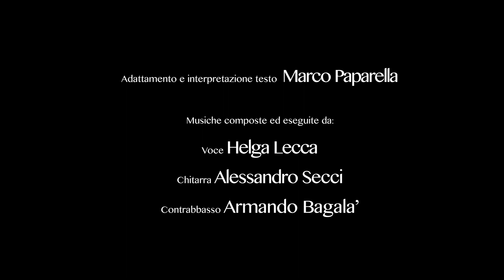Giornata mondiale Alzheimer- Reading "Quando Amore Non Mi Riconoscerai" -Cinema (Intero spettacolo)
Il reading tratto dal libro "Quando amore non mi riconoscerai" è stato realizzato all'interno dell'evento "Pianeta Alzheimer: sensibilizzare attraverso l'arte e la cultura" in data 21 settembre 2017, Giornata Mondiale dell’Alzheimer, al Cinema Greenwich, Roma.
L'evento, realizzato per la prima volta nel 2016, ha toccato diverse città italiane, grazie al sostegno dei partner CGS, Cinecircoli Giovanili Socioculturali, Fondazione Manuli, Alzheimer Roma Onlus, Aima. L'evento prevede incontri, dibattiti sul tema a partire dalla visione di un'opera filmica. Si tratta di un cortometraggio dal titolo "Non temere" diretto da Marco Calvise. Un horror sull'Alzheimer che affronta la malattia dal punto di vista del malato. A questo link il trailer

Tra i riconoscimenti del cortometraggio: 10°River Film Festival 2017, Italy (Best Italian Short); Utah Arts Festival 2017, America (Audience Award -  Grand Jury Best of Show). Selezione ufficiale: 17°MIFF awards- 18°Fiaticorti

TG Regionale Toscana sera sull'incontro/proiezione a Livorno 2d2a1121bfb2.html